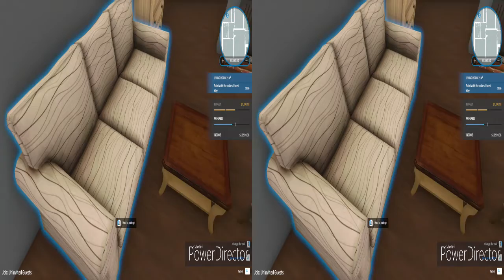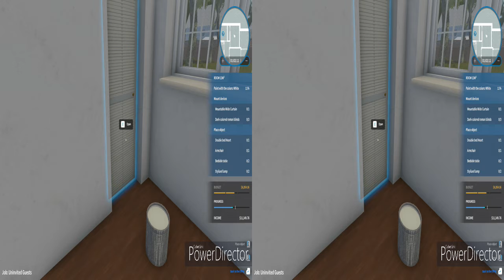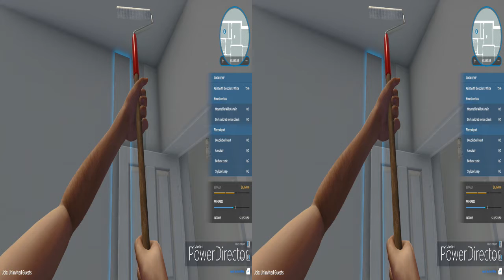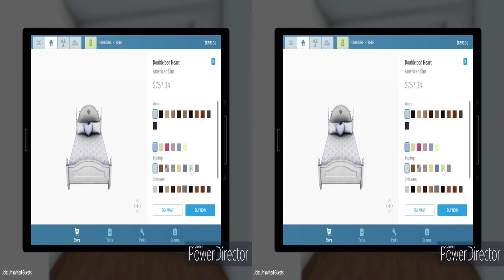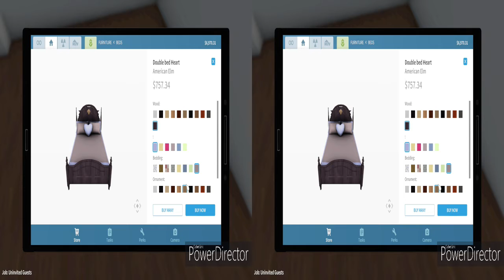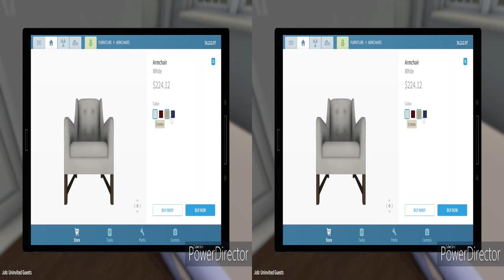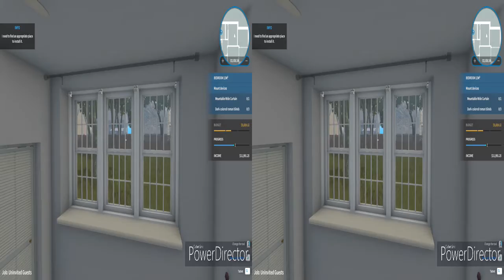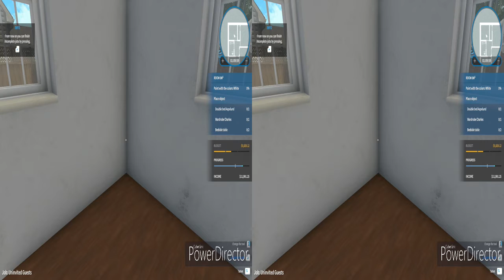House Flipper | Unwanted Guest | HGTV DLC